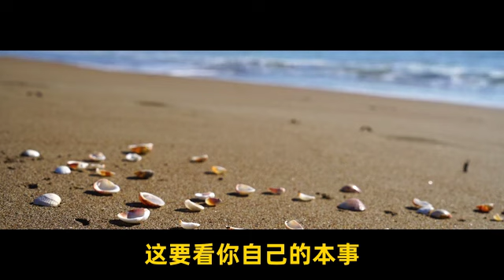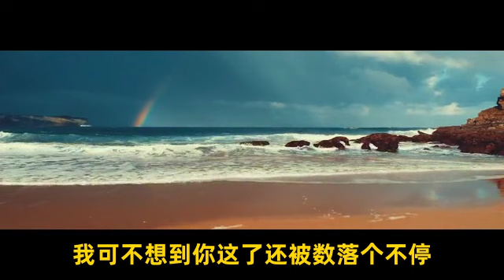爱情何处过夜 007